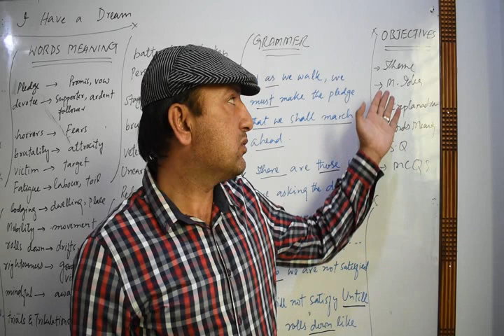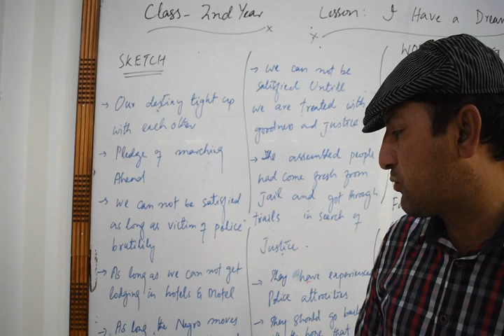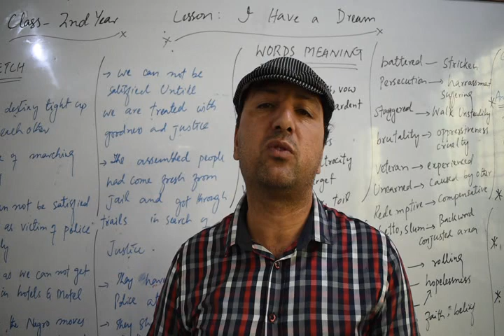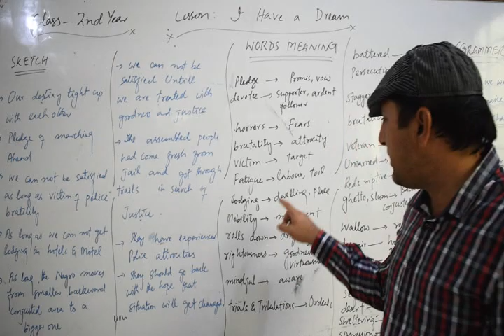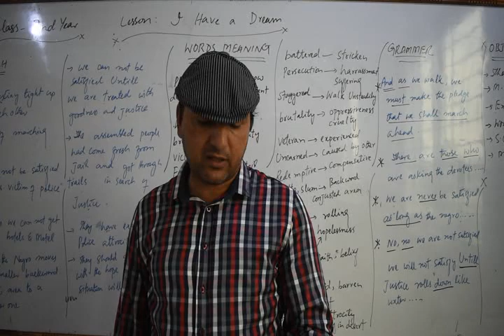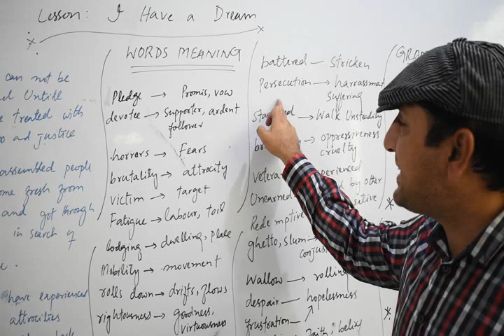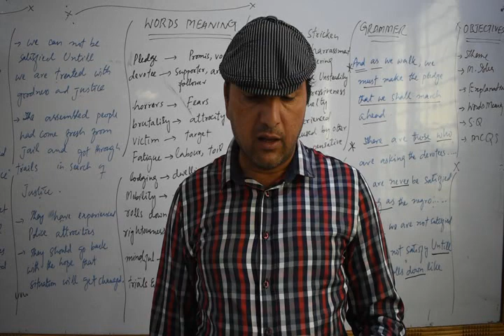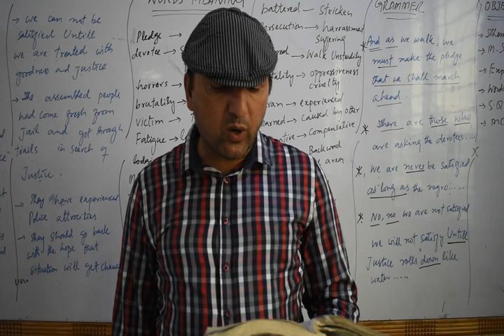English 2nd year (Topic I Have a dream) Part-A